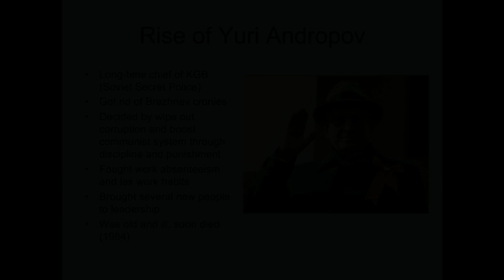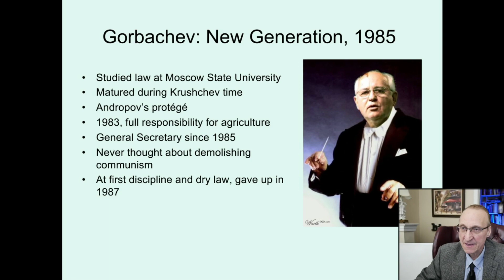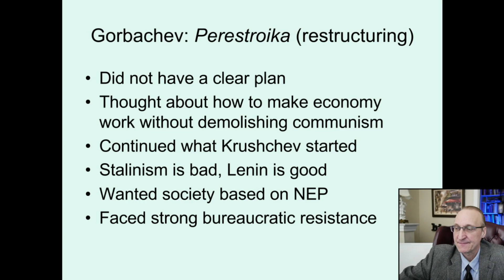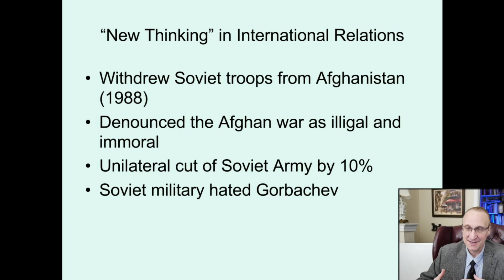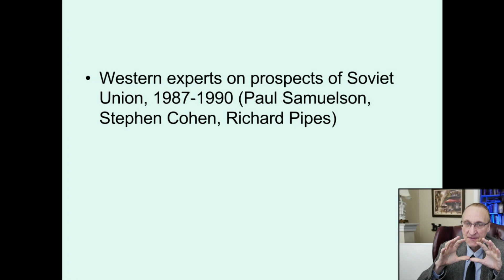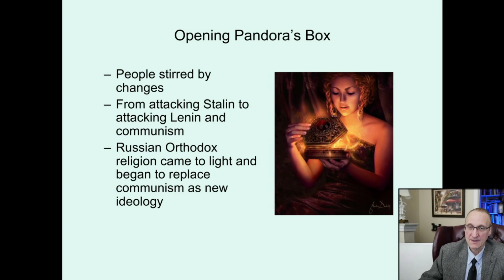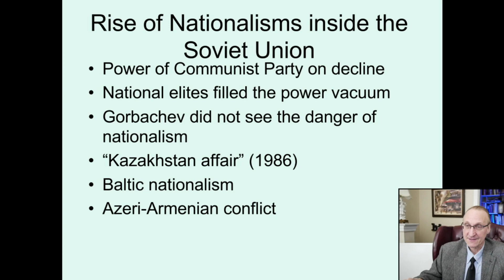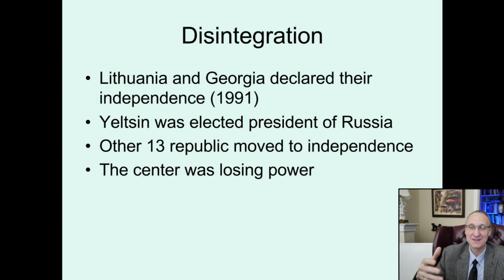Lecture April 14: Russia after 1917